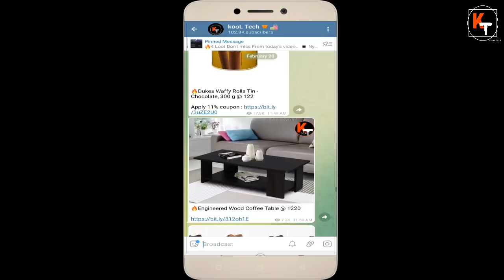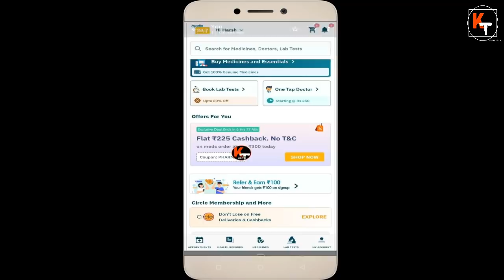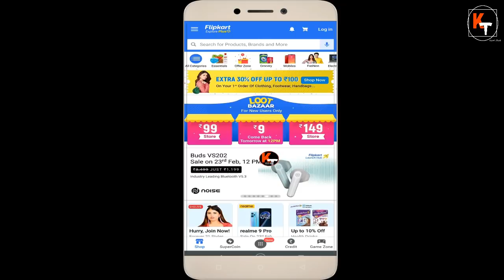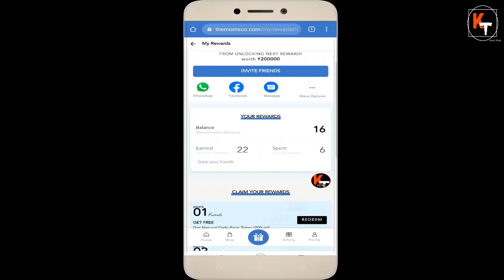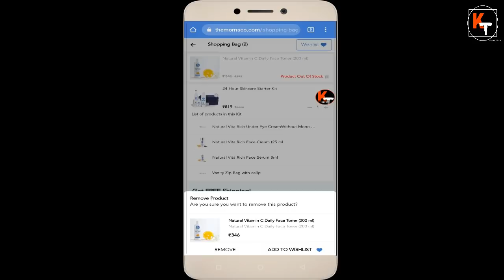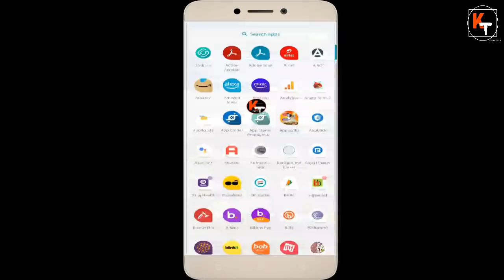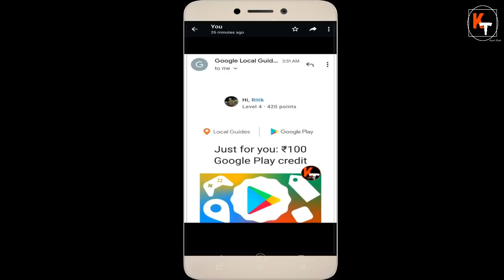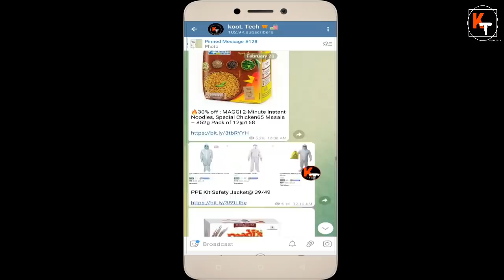Flipkart Everything Under Rs.9 Loot | Paytm QR In rs.1 | Themomsco Big Loot Apollo Loot, FREE Credit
Hello friends in this video I have told you about 5 loot offers of the day. In first offer I have told you about flipkart loot. where flipkart has started its 9 store in this store you will get everything in under 9rs with free shipping from flipkart. After that I have told you about Apollo loot where you are getting 240rs flat cashback on order above 300rs from Apollo 247 app. After that I have told  you about themoms co loot offer. where I have told themomsco refer & earn trick. In this trick you will get so many products in from themomsco free of cost. After that I have told you about google play 100rs free credit. So recently google has sent 100rs credits to users who has helped google maps in local guide feature. So to know about all the loot offers of the day watch this video thanks